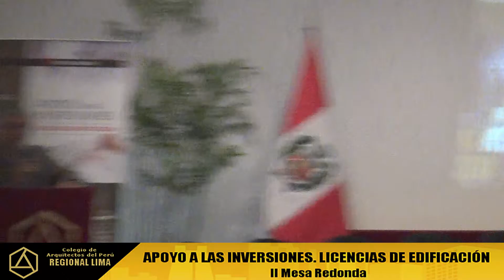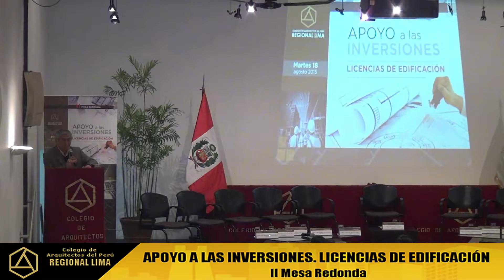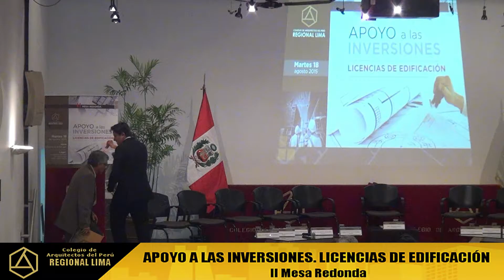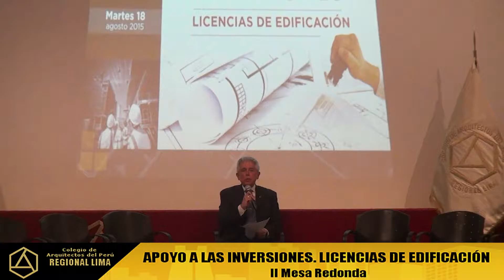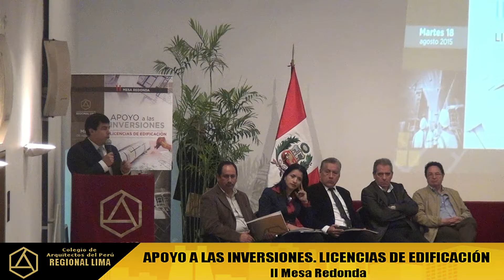II Mesa Redonda Apoyo a las Inversiones Licencias de Edificación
La noche del pasado martes 18 de agosto, el Colegio de Arquitectos del Perú, Regional Lima, organizó la II Mesa Redonda "Apoyo a las Inversiones. Licencias de Edificación". Evento contó con la participación de destacados arquitectos proyectistas y revisores.

El acto congregó a diversas personas interesadas en la materia entre arquitectos, profesionales y público en general. Evento fue inaugurado por el Vicedecano Nacional del Colegio de Arquitectos del Perú, Arq. Arturo Yep Abanto, quien resaltó la iniciativa de la Regional Lima a través de su Decano, el Arq. José Vargas Vía por dar la importancia en realizar eventos de este tipo en aras de contribuir con soluciones para el desarrollo de nuestro país.

Posterior a ello se dio paso a la presentación del moderador, el Arq. Fernando Ojeda Zañartu quien dio paso y presentó a los panelistas conformados por arquitectos proyectistas y revisores, quienes uno a uno expusieron sus puntos de vista sobre la problemática desde sus diversas y particulares experiencias profesionales.

El evento culminó con una rueda de preguntas y respuestas, además de las palabras de cierre del Decano del Colegio de Arquitectos del Perú, Regional Lima, Arq. José Antonio Vargas Vía, quien destacó el momento dado por la concertación de opiniones y puntos de vista. "Si trabajamos juntos, nos integramos, vamos a poder hacer propuestas al Estado, para poder formular las leyes que benefician al Perú", señaló el Decano de la Regional Lima quien clausuró el evento manifestando el compromiso de la Regional Lima, de seguir promoviendo y organizando eventos de esta naturaleza.

Av. San Felipe 999, Jesús María.